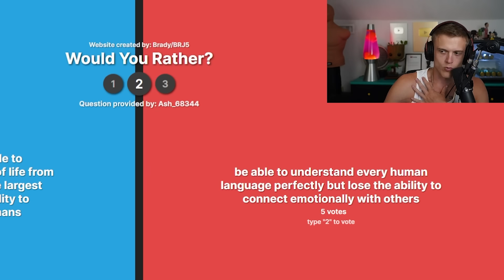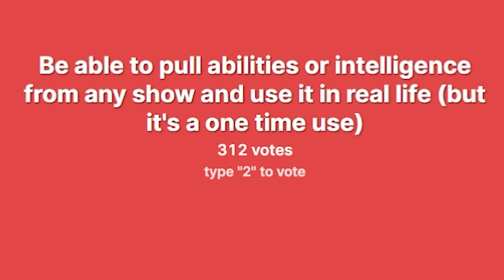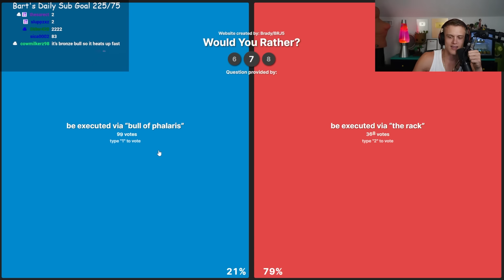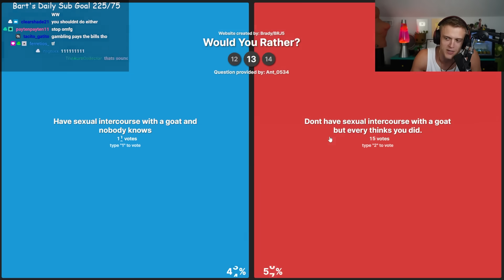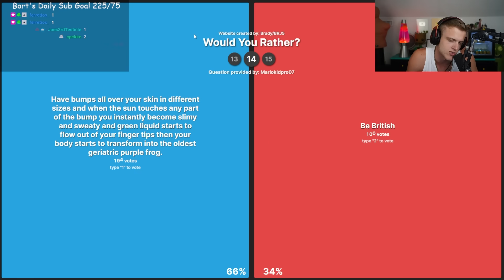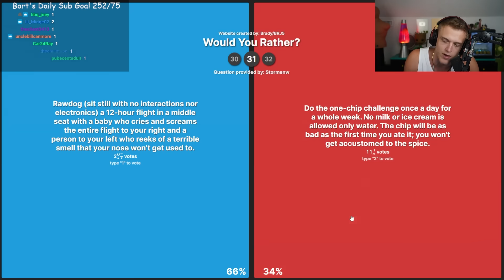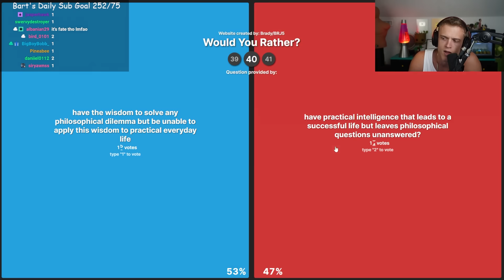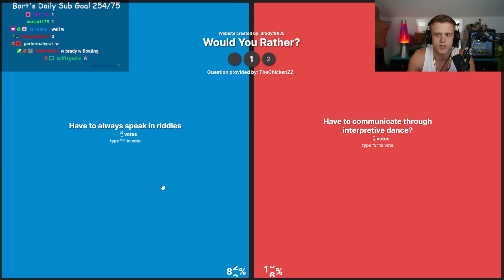Chat Made Me Would You Rather Questions...